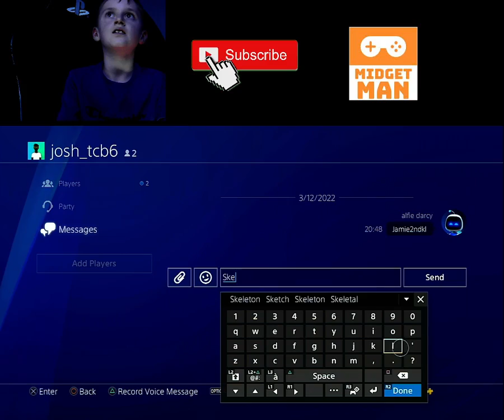THE NEW CHAPTER 3 SEASON 4 LIVE EVENT